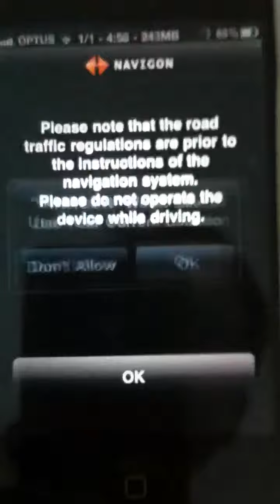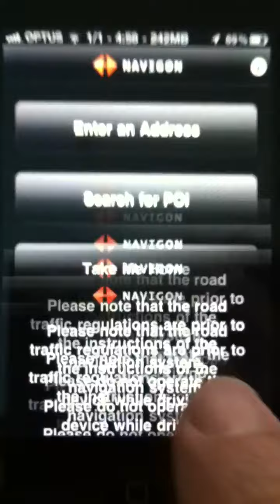GPS accuracy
Comparing TomTom, MetroView and Navigon.